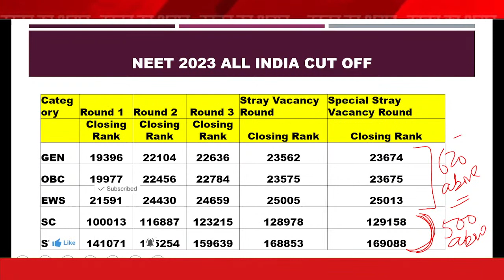MBBS Cut off for NEET 2024 🔥| Category wise Closing Marks| NEET UG 2024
Welcome to our NEET MBBS education channel! We are dedicated to providing comprehensive content to help NEET aspirants excel in their medical entrance exams. Expect informative videos covering various subjects, in-depth explanations, and expert tips from experienced teachers. Our goal is to simplify complex topics, clarify doubts, and guide you towards acing your exams.
Join us on this educational journey and learn more to achieve your dream of becoming a successful doctor. Learn more.

Youtube.com/@DayBurst.Official

This video is made solely with the purpose of spreading awareness and educating the viewers. The information demonstrated and explained in the video are true to the best of our team’s knowledge and research. Nevertheless, if any error is committed, the same was never intended to be and is absolutely unintentional.
Viewer’s discretion is advised w.r.t. the products/services of the sponsors advertised on our platforms. We do not claim any responsibility in any manner whatsoever regarding the product/services provided by the sponsors.